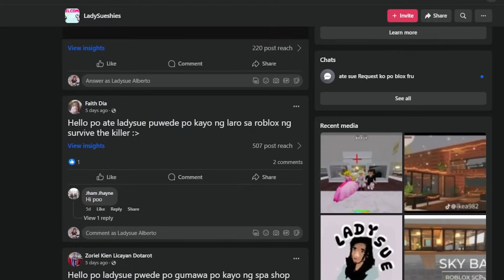SCP 3008 | Building a HOSPITAL with Crush